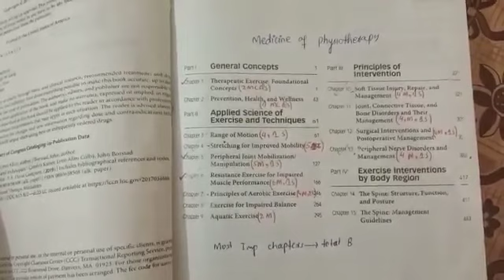Introduction to Therapeutic Exercises